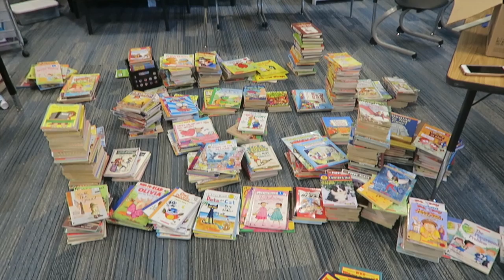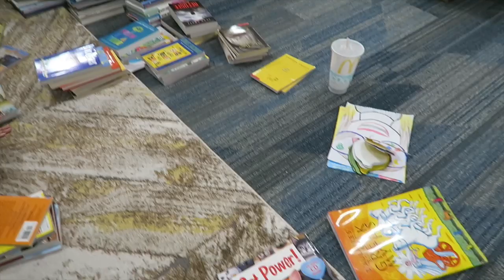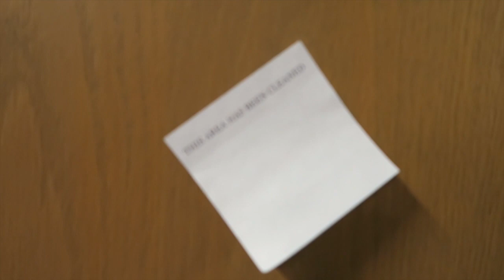CLASSROOM SET UP DAY 1: NEW ROOM! | 2019 Set Up Vlog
Y'ALL! I was so excited that OF COURSE I had to edit this and get it up right away! I finally got in to my new 4th grade classroom and got to start setting up. I hope you enjoy this video!

MELISSA'S AMAZON WISH LIST:

Poshmark: @makeupbykimm